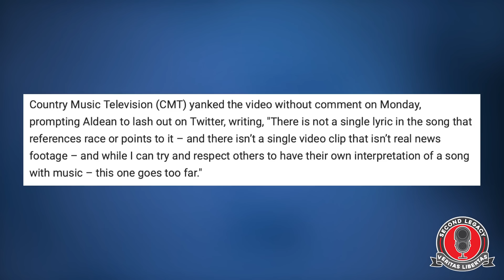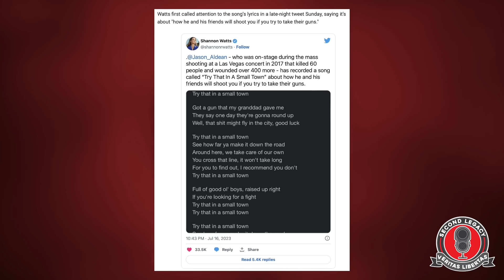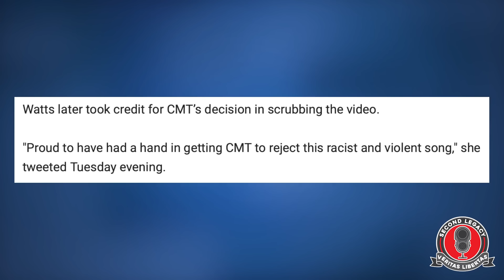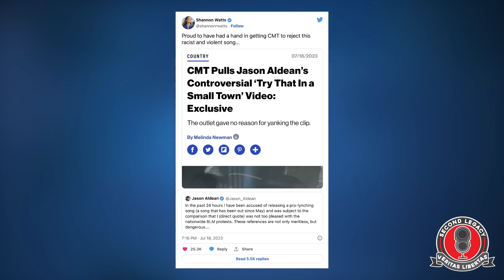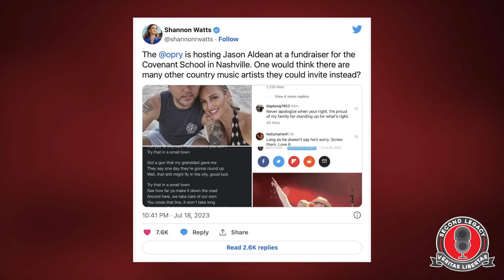BACKFIRE: Gun Controllers push for Jason Aldean song to be CANCELED... iTunes delivers justice...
In today's episode of the Second Legacy, we dive into the attempted cancellation of Jason Aldean by none other than Shannon Watts.  The illustrious leader didn't expect her efforts of cancellation to backfire THIS hard...